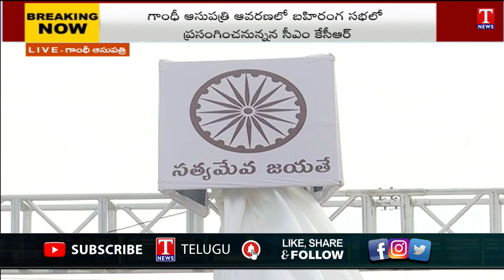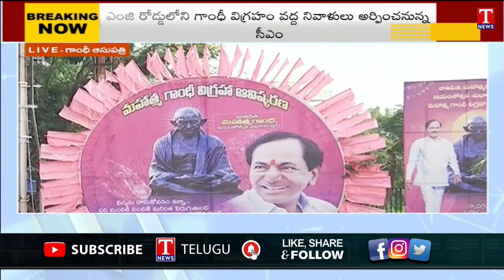Special Report On CM KCR Gandhi Statue Inauguration at Secunderabad | T News